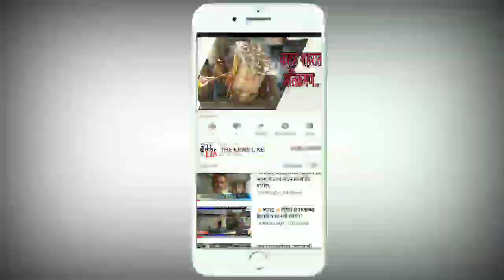विविध योजनांच्या लाभार्थ्यांना बँकेच्या दारात करावी लागणारी प्रतिक्षा आणि कडाक्याचे ऊन....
बँकांनी टोकन पद्धतीचा अचूक  वापर करून बँकांच्या दारात ग्राहकांना  ऊन्हात उभे रहावे लागू नये यासाठी प्रयत्न करावे..